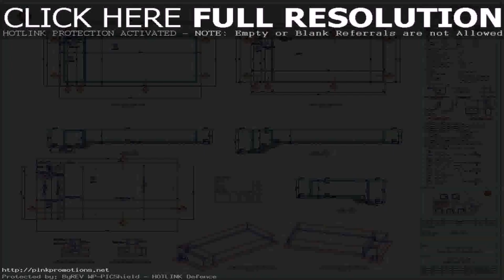Home Plans With Swimming Pool - Gif Maker DaddyGif.com (see description)